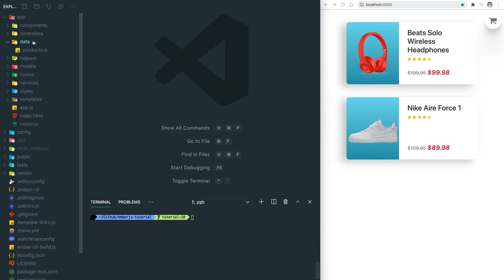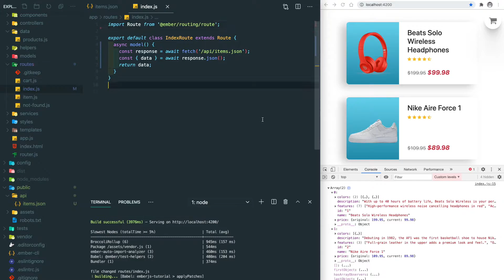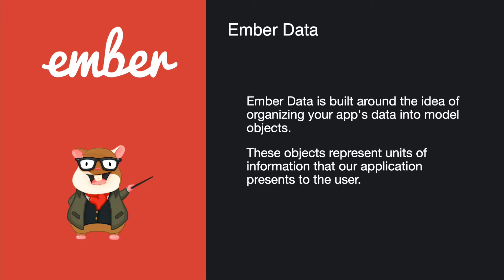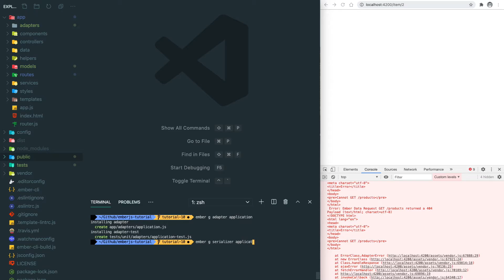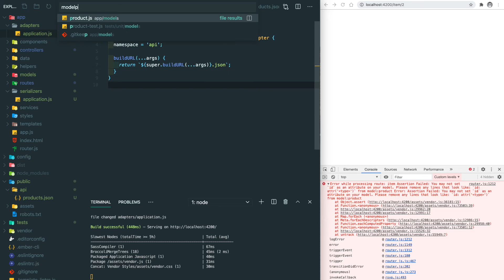Ember.js tutorial for beginners #10 Ember data, store, adapter, serializer (2022)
EmberJs tutorial for beginners #10 Ember data, store, adapter, serializer

Intro (00:00)
Fetch json (00:13)
Ember data overview (02:29)
Ember data model (02:48)
Ember data store (04:04)
Adapter & Serializer (04:57)
Outro (07:54)